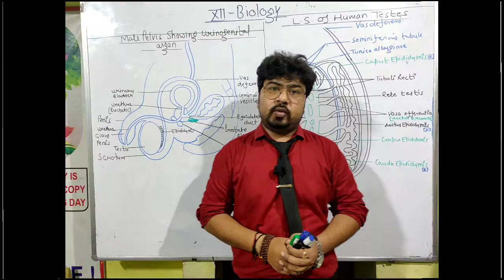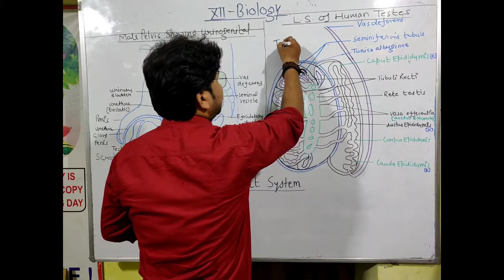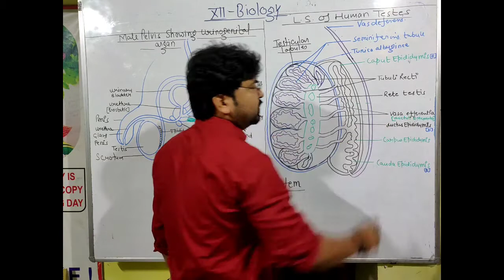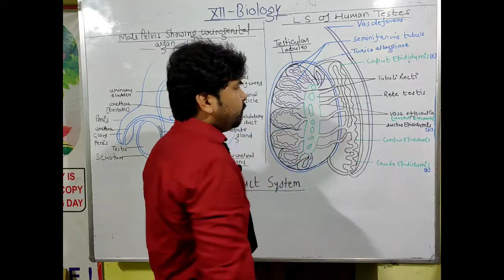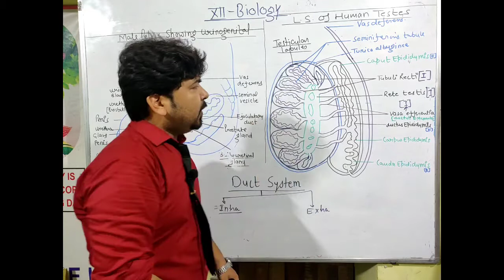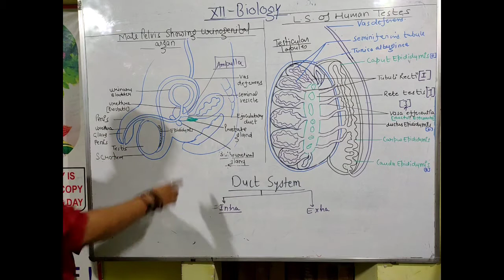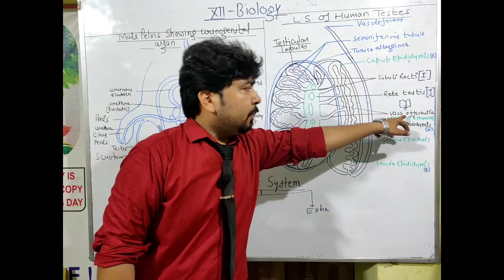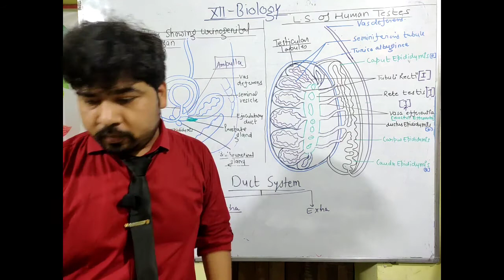duct system of testes